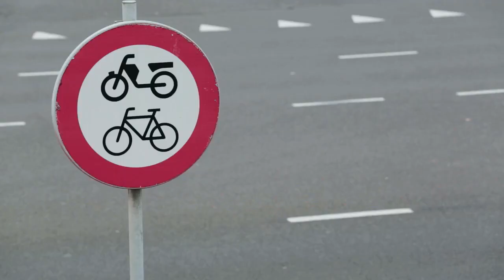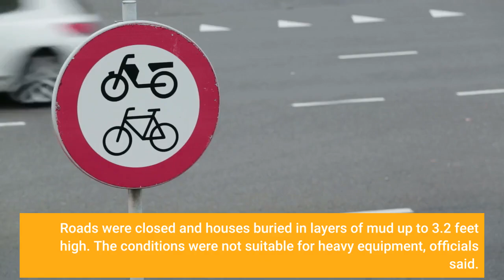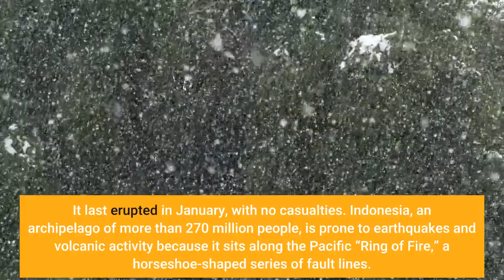At least 34 killed in Indonesia volcano eruption lava and rain hamper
LUMAJANG, Indonesia — Heavy rains and torrents of hot lava and mud sliding down an erupting volcano on Indonesia's Java island have put search and rescue operations for more than a dozen missing on hold, officials said Wednesday. Mount Semeru blew its top on Saturday, killing at least 34 people with searing ash and gas that blanketed several villages around it. Sixteen are missing.“It is raining everyday. The situation on the slopes of Semeru requires high vigilance, there are signs of volcanic activity,” said Irwan Subekti, commander of the Mount Semeru Disaster Emergency Response Command. Hot lava from the top of the 12,060-foot mountain still flows down. Heavy rains that are believed to have triggered the eruption mixed with volcanic mud and flooded the villages covered by the ashfall. Roads were closed and houses buried in layers of mud up to 3.2 feet high. The conditions were not suitable for heavy equipment, officials said. There had been no survivors found under the debris since Saturday, and Tholeb Vatelehan, spokesperson for the Surabaya Search and Rescue Agency, said that the death toll is expected to rise as more bodies are recovered. More than 4,200 people were evacuated following Saturday’s eruption to temporary shelters, and some are still being treated at hospitals in Lumajang district for burns and other injuries. On Tuesday, President Joko Widodo visited eruption-hit areas in Lumajang district in East Java province. After visiting survivors in shelters on a soccer field, he pledged to rebuild infrastructure, including the main bridge connecting Lumajang to other cities, and move about 2,970 houses out of danger zones. Officials earlier said residents of the hardest-hit villages will be relocated within the next six months, and each family waiting for a new house will be provided 500,000 rupiah ($34.50) per month in compensation. Semeru, also known as Mahameru, has erupted many times in the last 200 years. Still, as on many of the 129 volcanoes monitored in Indonesia, tens of thousands of people live on its fertile slopes. It last erupted in January, with no casualties. Indonesia, an archipelago of more than 270 million people, is prone to earthquakes and volcanic activity because it sits along the Pacific “Ring of Fire,” a horseshoe-shaped series of fault lines. Contributing: Edna Tarigan, Associated Press.